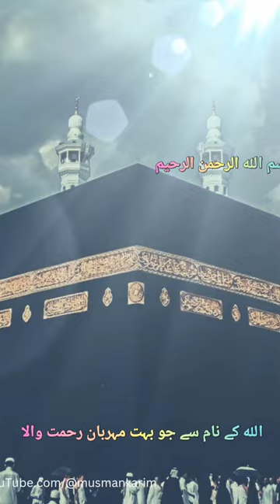سورۃ آل عمران #51 surah Al Imran#quran#short#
YouTube viewers Assalam o alaikum I'm MUsmankarim Allah says in the Qur'an to surah Al imran#51
Indeed, my Lord is Allah, so worship Him, this is the straight path.
YouTube.com/@UCGI9ZVIBC2UWtHYam2Cfv3g